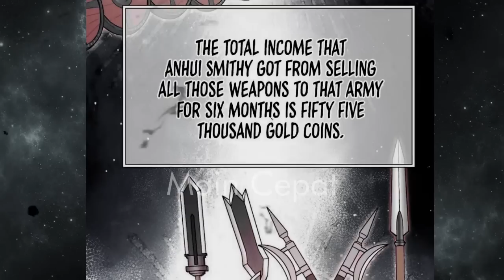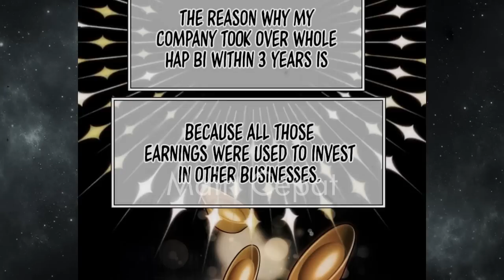Manhwa Overpower Isekai Abang Kurir Episode 10